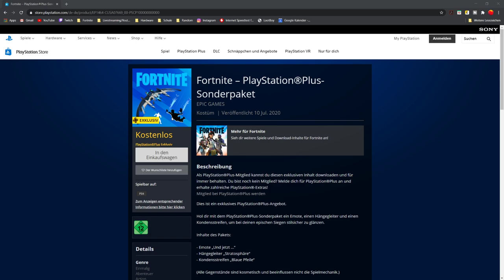Schon WIEDER ein neues SKIN-PAKET!|DOPPELAGENT Paket|Fortnite Shop 10.7.20|Deutsch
Der Fortnite Shop vom 10.7.20
In dieser Video-Reihe stelle ich euch täglich den Fortnite Item Shop vor!
--› Zusätzlich gibt es auch immer News zu Fortnite Wettkämpfen, Live Events, Fortnite Updates oder ähnlichem.
⏰ TIMESTAMPS ⏰
00:00 - Intro
00:17 - Shop Vorstellung